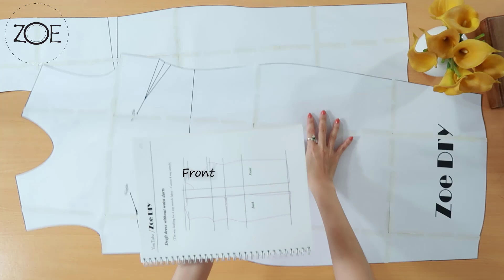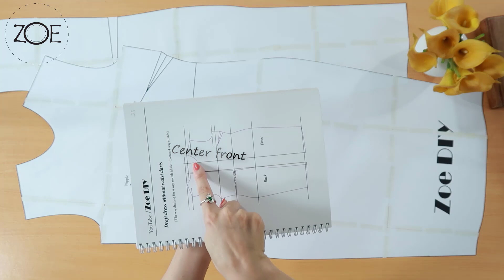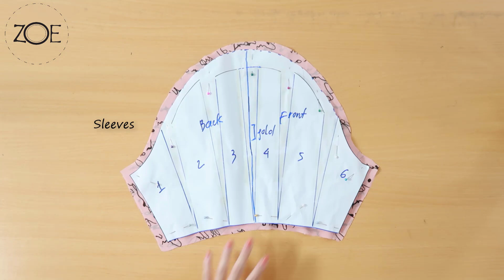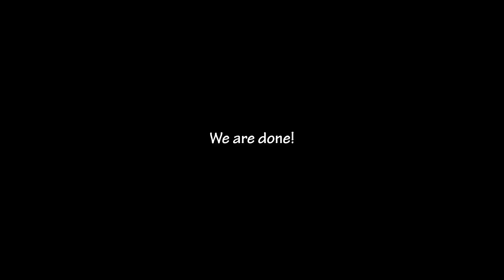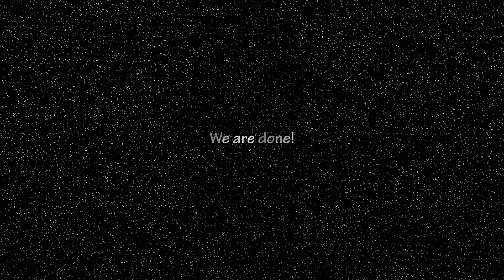DIY Sewing Wrap Chiffon Maxi Dress Zoe DIY